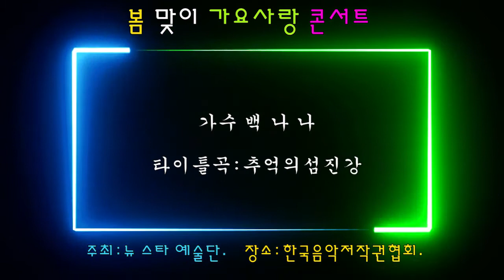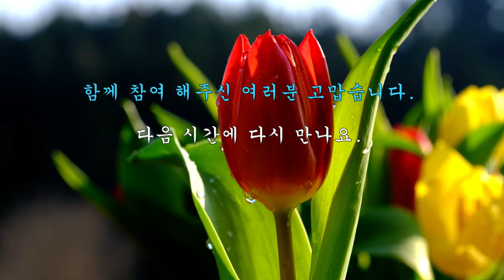가수백나나 타이틀곡 추억의섬진강